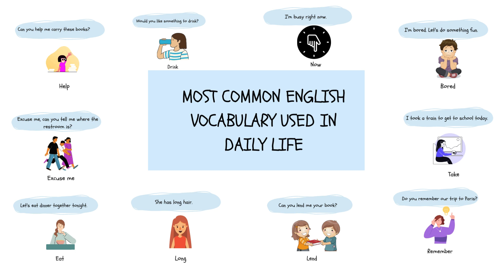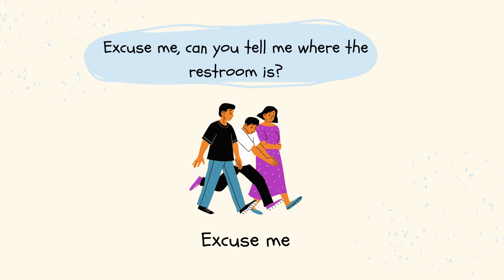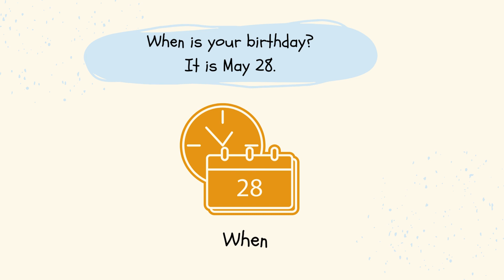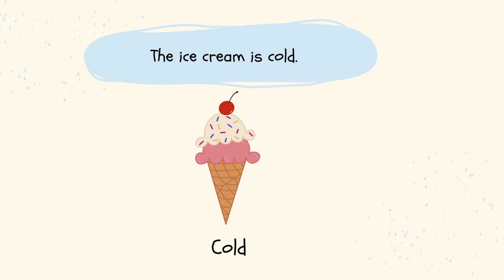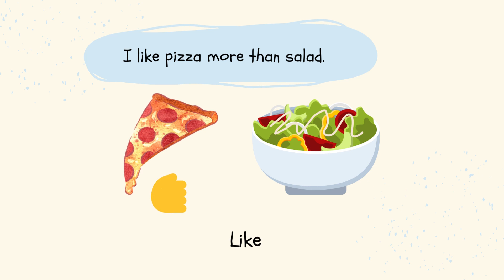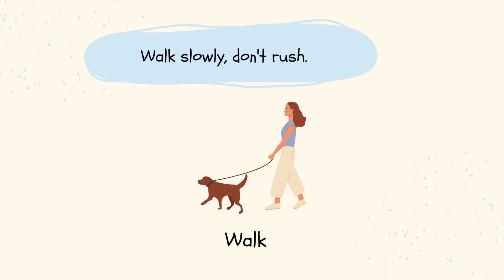Most Common English Vocabulary Used in Daily Life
Hello! How are you?
Hi there! Nice to meet you.
Goodbye! See you later!
Bye! Have a great day.
Yes, I would like some water, please.
No, I don't want any coffee.
Please pass me the salt.
Thank you for helping me.
Sorry, I didn't mean to bump into you.
Excuse me, can you tell me where the restroom is?
Can you help me carry these books?
My friend and I are going to the park.
I love spending time with my family.
Home is where the heart .
I have to go to work tomorrow.
I go to school every weekday.
I'm hungry. Let's get some food.
Would you like something to drink?
Water is essential for life.
Let's eat dinner together tonight.
I'm so tired. I need to sleep.
I wake up early every morning.
Good morning! How was your sleep?
It's hot outside this afternoon.
Let's meet up this evening.
I like to read before bed at night.

Have a nice day!  Good night. Today is Monday.

Tomorrow is my birthday.
I went to the park yesterday.
I'm busy right now. Let's talk later.
Before we leave, let's check the weather.
After dinner, we can go for a walk.
Here is your book.
Look! It is over there.
Where are we?
Who is your best friend?
What is your favorite food?
When is your birthday? It is May 28.
Why are you sad?
That's a big house.
That's a small house.
I am tall, but my sister is short.
She has long hair. I am a fast runner.
Snails are slow creatures.
The coffee is hot.
The ice cream is cold.
I'm happy to see you.
She looks sad today.
He gets angry easily.
I'm too tired to go out tonight.
I'm excited about the party tomorrow.
I'm bored. Let's do something fun.
I love my family.
I hate broccoli.
I like pizza more than salad.
I dislike spiders.
I want to go to the beach.
I need some water.
She gave her mom flowers.
Take your time, no rush.
I took a train to get to school today. I need to buy a new laptop.
I lost my keys again.
Do you remember our trip to Paris?
I forgot to call my mom.
I like to read fictional  books.
I write in my journal every day.
Can you speak Spanish?
Listen to the birds chirping.
Let's watch a movie tonight.
I see a rainbow in the sky.
Don't Touch that plant.
I feel happy when I'm with you.
This soup tastes delicious.
That flower smells great.
Open the door and let some fresh air in.
Close the door, it's cold outside.
Enter the building through the main entrance.
Exit the building through the emergency exit.
Stop running, you'll get tired.
Let's go to the park. Go grab your shoes.
Come here and sit next to me.
Walk slowly, don't rush.
Run as fast as you can.
Sit down and relax for a while.
Stand up straight and tall.
I can teach you how to drive.
Let's ride our bikes to the park.
Birds can fly in the sky.
I love swimming.
Can you lend me your book?
Can we borrow books from the library?